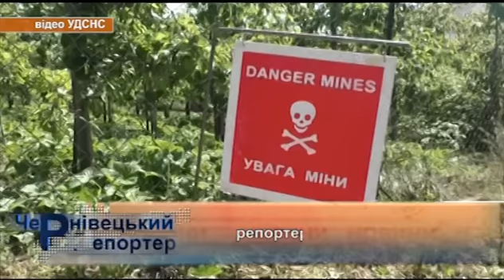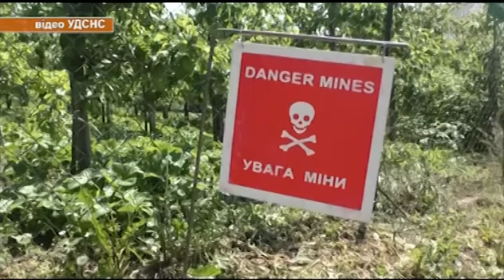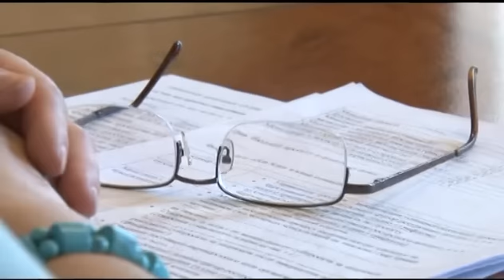Чернівецький репортер - 20 травня